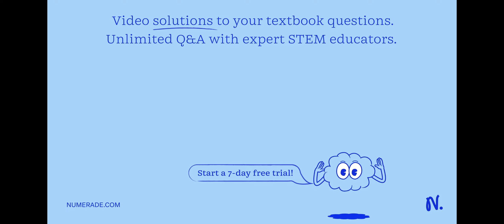(a) Show that the surface area of a zone of a sphere that lies between two parallel planes is S=2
(a) Show that the surface area of a zone of a sphere that lies between two parallel planes is S=2 πR h, where R is the radius of the sphere and h is the distance between the planes. (Notice that S depends only on the distance between the planes and not on their location, provided that both planes intersect the sphere.) (b) Show that the surface area of a zone of a cylinder with radius R and height h is the same as the surface area of the zone of a sphere in part (a).